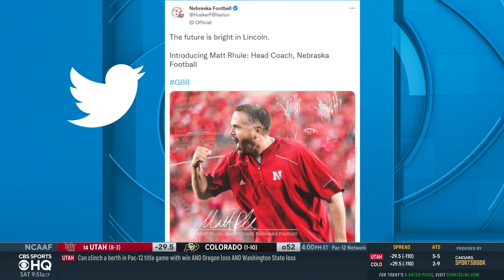Nebraska HIRES Matt Rhule as NEW Football Head Coach | CBS Sports HQ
Mike Schaeffer from 247Sports joins CBS Sports HQ to discuss Nebraska officially hiring Matt Rhule as their new football head coach.